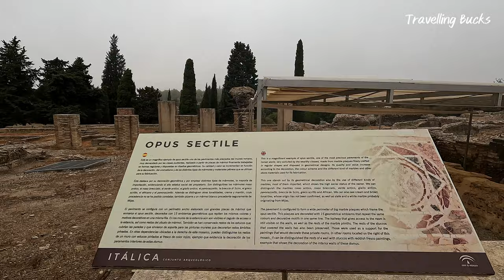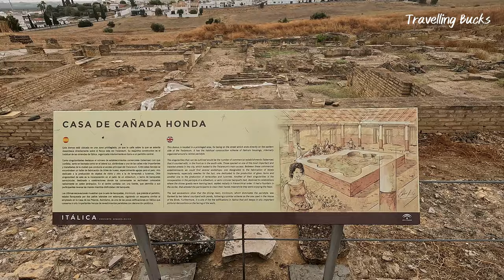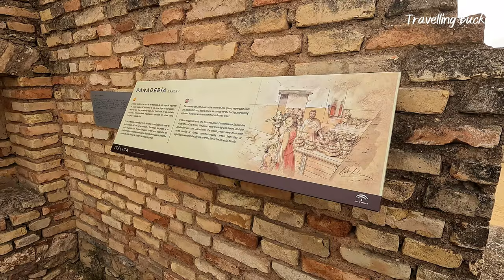Exploring Italica Seville | Walking Tour of Spain's First Roman City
Join us on a fascinating historic walking tour through the spellbinding ancient Roman city of Itálica Spain. Located in the Andalusia region, Itálica sits in the town of Santiponce Seville and is commonly thought to be Spain's first Roman city. Itálica was also the birthplace of two of Rome's more well know emperors, Trajan and Adriano.

Emperor Adriano (Hadrian) is, amongst other things, most famous as being the emperor who built Hadrian's Wall in the north of the UK which subsequently separated England and Scotland at the time.

Itálica was founded in 206 BC as a place for wounded troops to recover and also for war veterans to live. Being just 7km from Seville makes Itálica a perfect destination for a day trip.

Our walking tour begins in the Itálica amphitheatre as we explore the well preserved ruins oozing with an atmosphere which takes us back in time to over 2,200 years ago and must be experienced to be believed.

Leaving the Roman amphitheatre behind, we end our tour by making our way into the city to see the restored ruins of thermal baths, aqueducts, temples and houses with beautiful mosaic floors. We marvel at what life would have been like all those years ago, walking on the same streets as ancient gladiators and Roman soldiers used to do.

Come along with us as we explore the stunning ancient city of Itálica. Learn some interesting facts about the places we visit around the city throughout this video.

If you're planning a visit to Itálica or Seville in the future, or you simply want to explore this beautiful area of Spain from home, then this walking tour is sure to inspire you.

📹 VIDEO CHAPTERS:
0:00 Intro
0:22 Location map
0:48 Roman Amphitheatre walk
4:42 Roman City walk
9:59 Outro